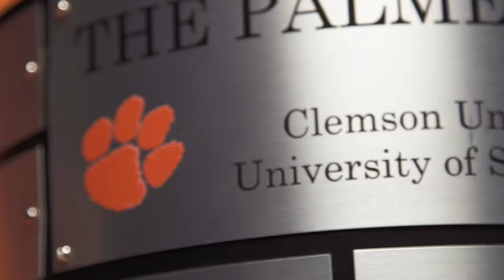Clemson Football || Team Motivational Video (ACC Championship)